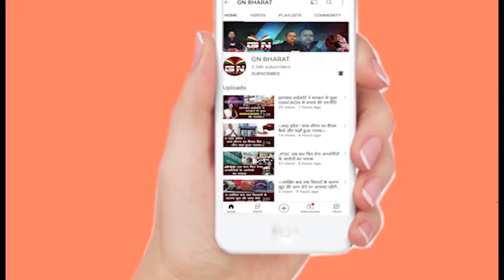बन्ना गुप्ता ने सड़क दुर्घटना में घायल व्यक्ति को खुद उठाकर भिजवाया अस्पताल